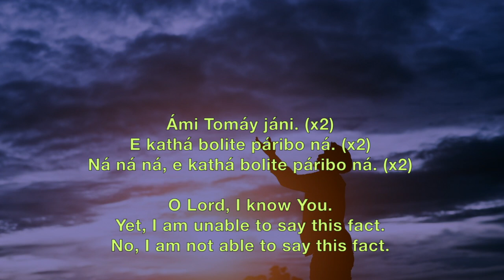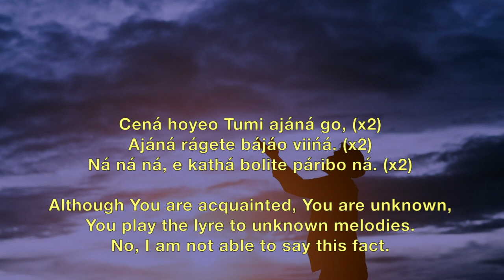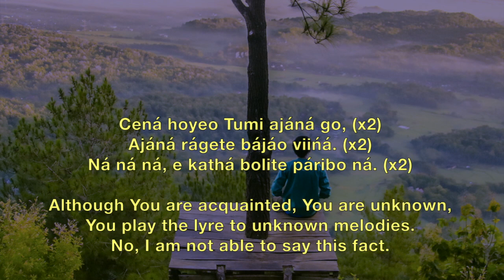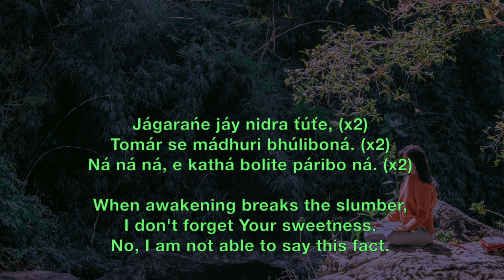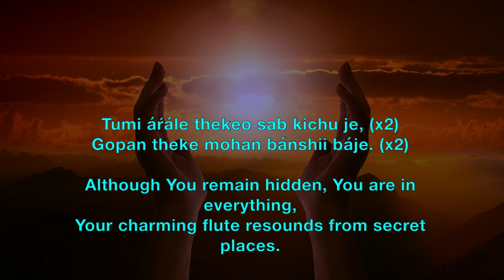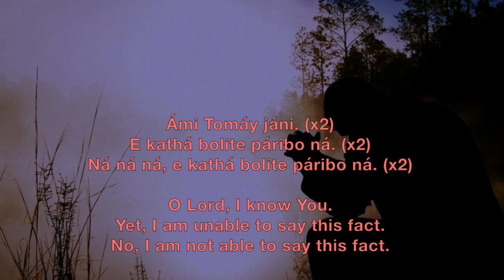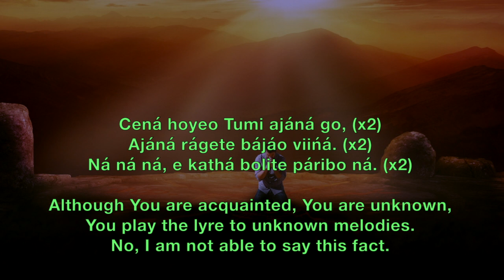Ami Tomay Jani - Prabhat Sangeet song #609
Ami Tomay Jani - Prabhat Sangeet song #609 is one of the 5018 songs composed and set to tunes by Prabhat Ranjan Sarkar, aka Shrii Shrii Anandamurtiji (baba), in this Prabhat Sangeet, the devotee is saying that he is not able to say the fact that he knows the Lord.